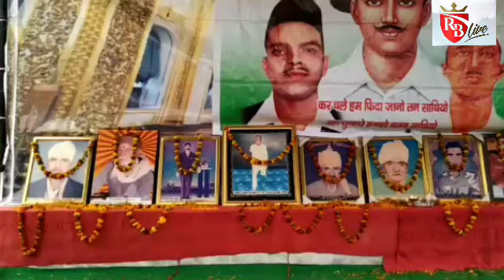Kangra: इंदौरा के गांव डाह कुलाडा में शहीदी दिवस पर शहीदों को किया नमन 23-03-19